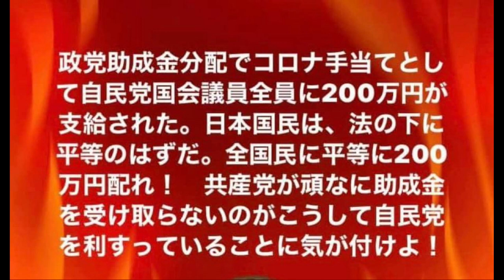【隠居TV】コロナ手当が全員一律に200万円支給されたらしい。